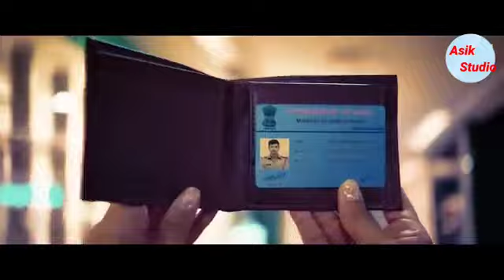Chauhan treadingvideo (1)